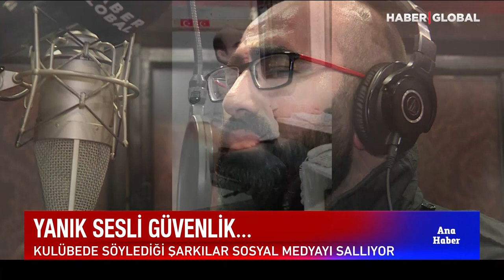Yanık Sesli Güvenlik Sosyal Medyada Gündem Oldu! Onun Sahnesi Güvenlik Kulübesi